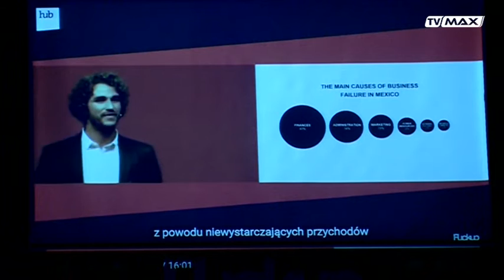Tło wydarzeń - 2017.02.24 - Mateusz Sudoł